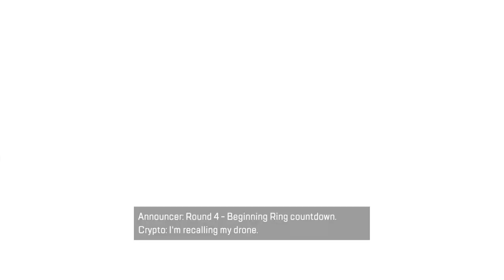Crypto tags along with Octane and Lifeline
Teammates carried me